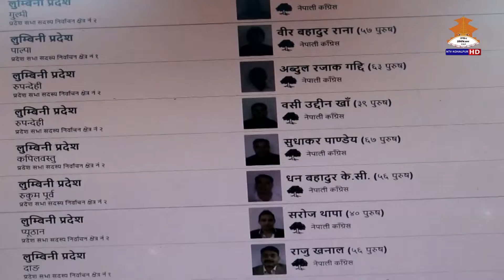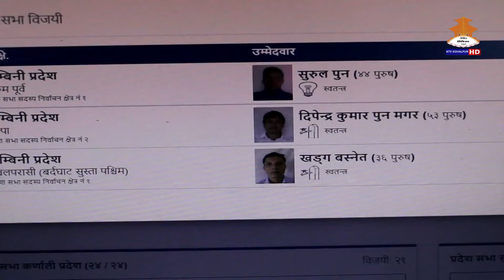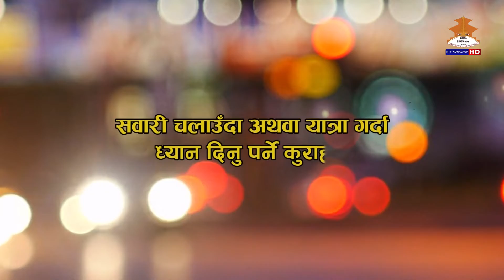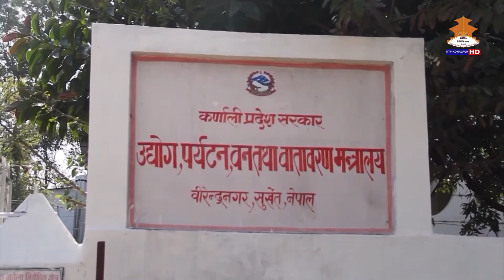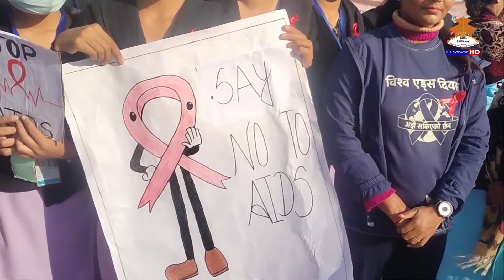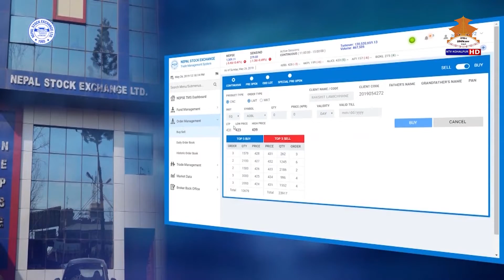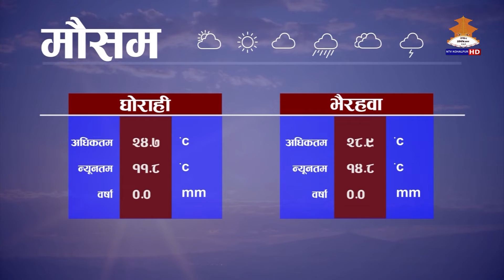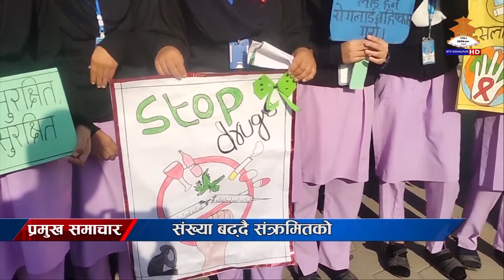NTV KOHALPUR NEWS १५ गते २०७९ मंसिर।। एनटिभी कोहलपुर समाचार ।। NEWS7$20790815 1